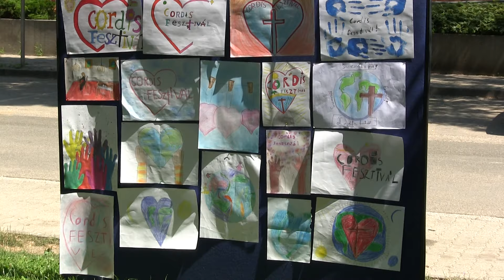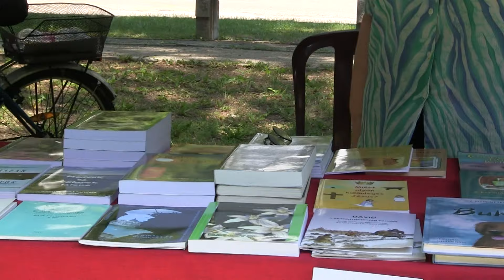III. Cordis Fesztivál - Bicske összefoglaló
2024 június 29-én immár harmadszor rendezték meg Bicskén a keresztény könnyűzenei rendezvényt, a III. Cordis Fesztivált. Az egész napos program változatos eseményeket tartogatott az ide látogatók számára. Kameráinkkal természetesen igyekeztünk minden helyszínem ott lenni és ízelítőt adni a legkülönbözőbb eseményekről.